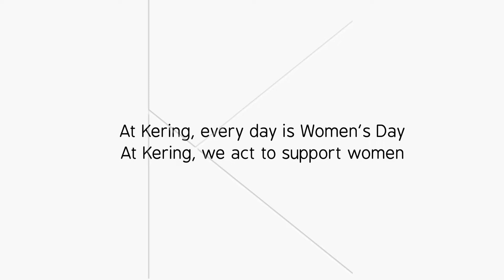KeringForWomen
Today is International Women’s Day.
At Kering, every day is IWD.
At Kering, we act to support women.